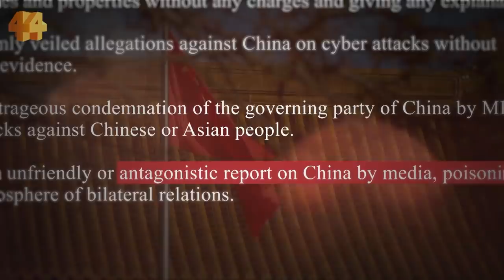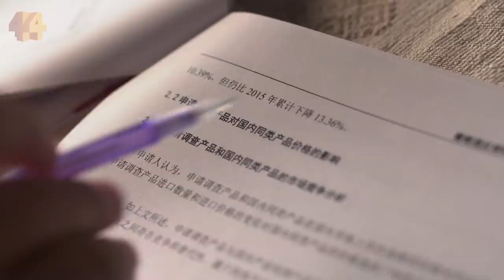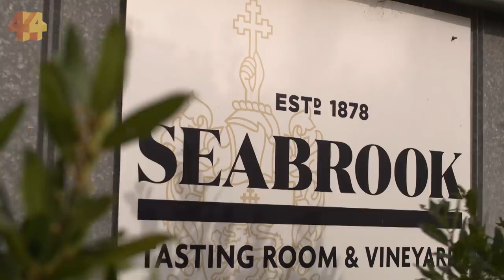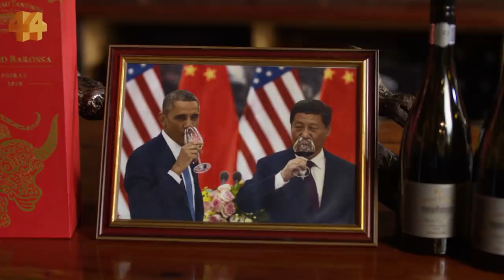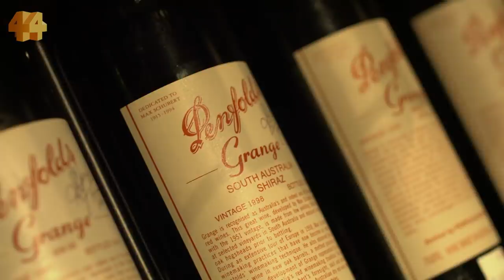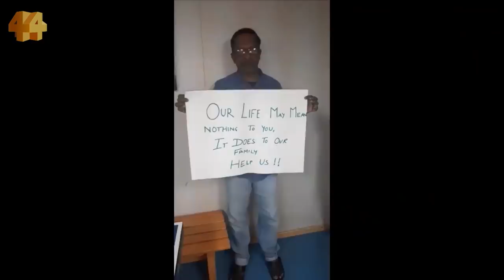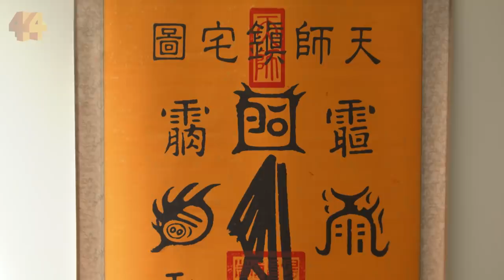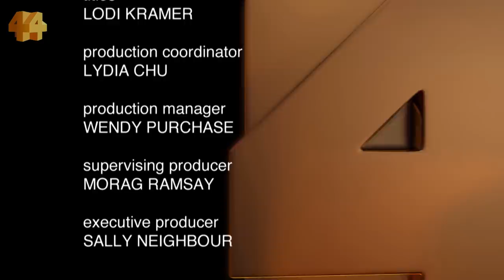Why is China punishing Australia? The human impact of the trade war | Four Corners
Over the last twelve months, China has launched a wave of trade sanctions against Australia.

Industry after industry has been hit with a range of punishing measures, from massive new taxes to import restrictions.

As a result, many Australian products have effectively been banned from entering China, leaving the businesses that rely on this trade in peril.

But why is China punishing Australia and who is at risk?

From the barley fields of WA’s salt lake country to the lobster trawlers of Hobart, Four Corners reveals the human and financial cost of the ongoing dispute.